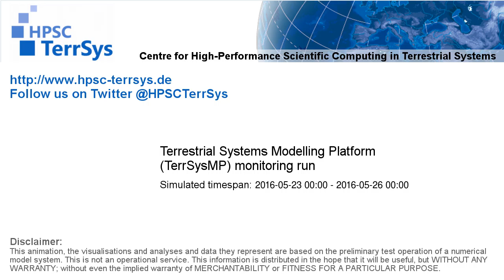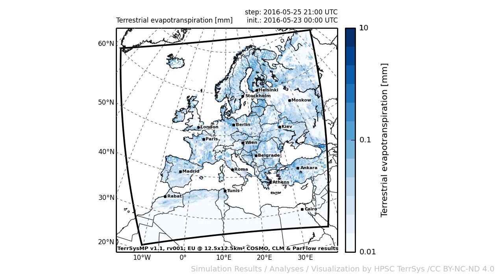TerrSysMP monitoring run 2016-05-23 - terrestrial evapotranspiration - Europe (72h)